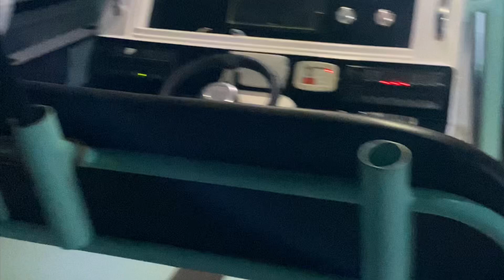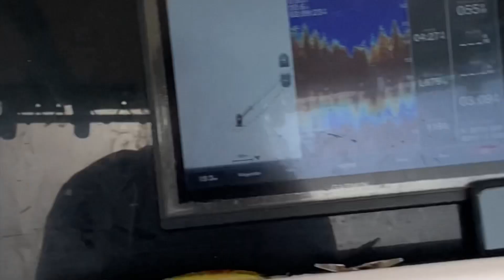صدنا بموقع…🤯‼️| وكانت المفاجأه بالصيد😨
لا تنسو تكتبولي بالكومنت توقعاتكم بعدد السمك الي صدناه‼️🔥